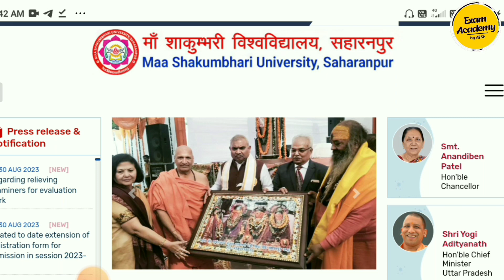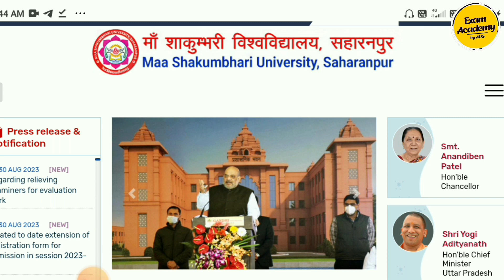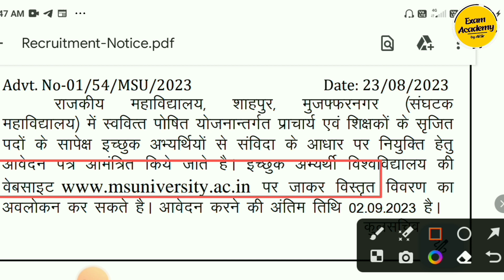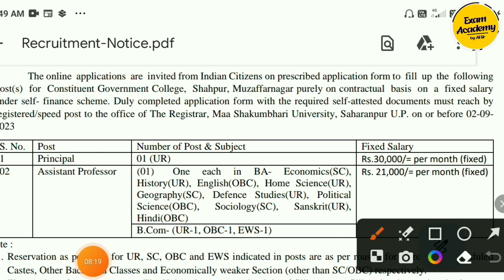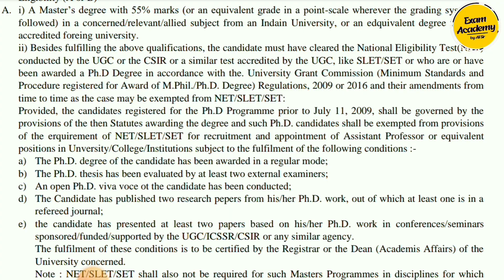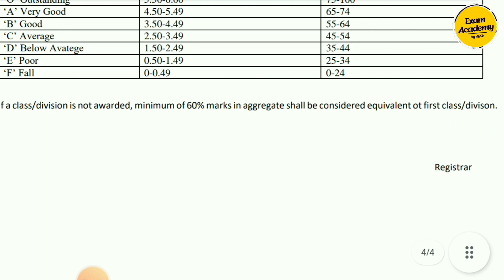Assistant Professor Vacancy 2023 | Form Fill Up | Bumper Job Opportunities | Teachers Requirement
Assistant Professor Vacancy 2023 | Form Fill Up | Bumper Job Opportunities | Teachers Vacancy 2023